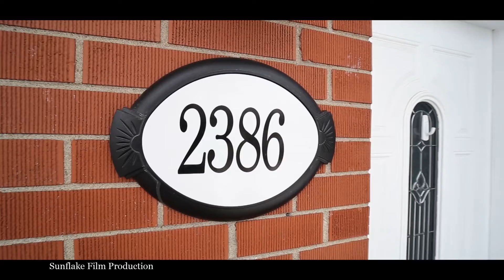2386 Magnus Ave